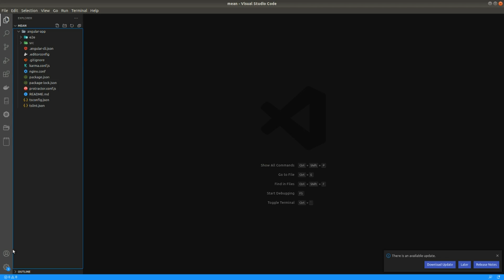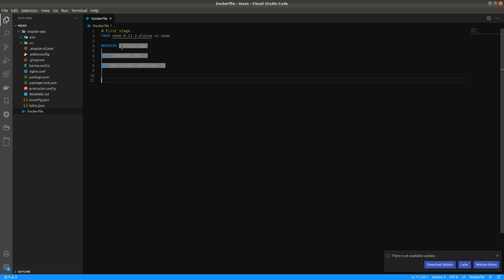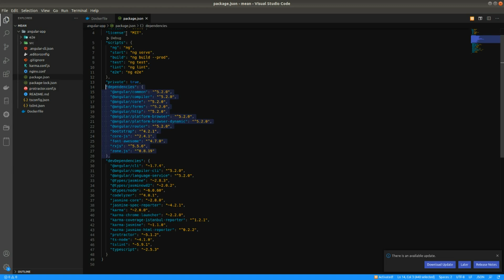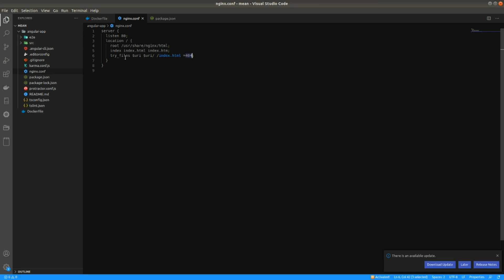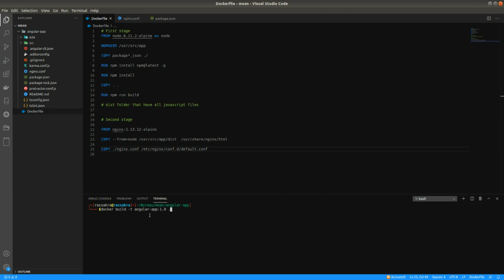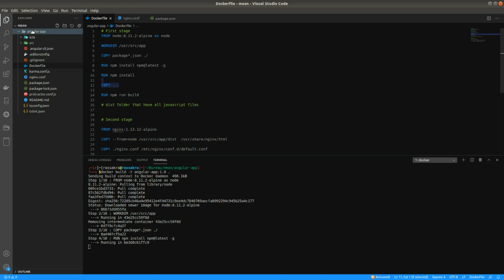Dockerize MEAN stack Application: Part-1